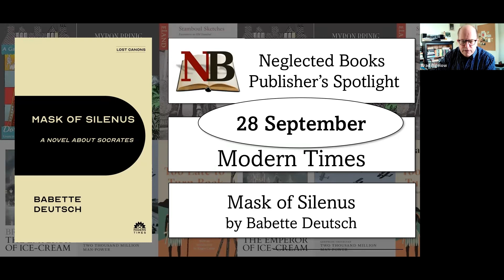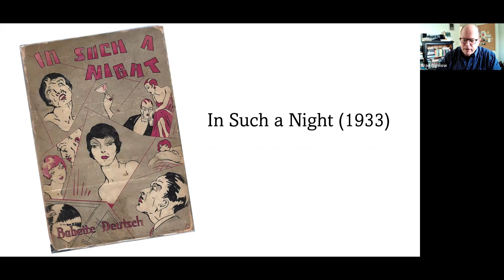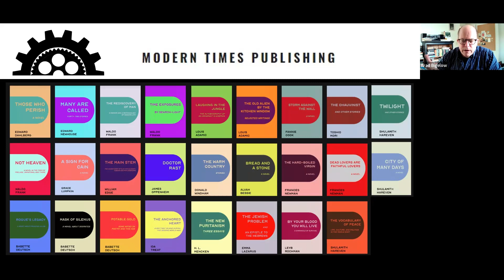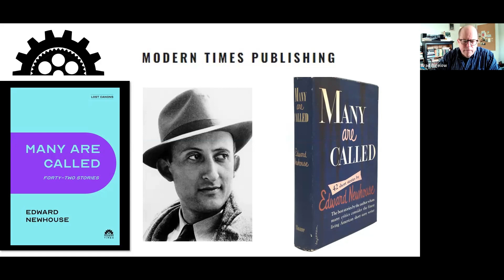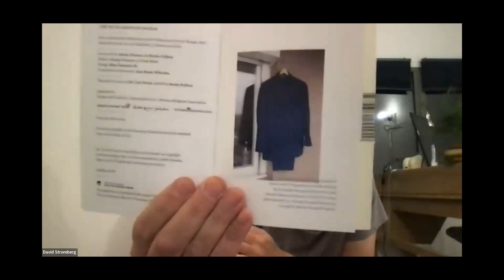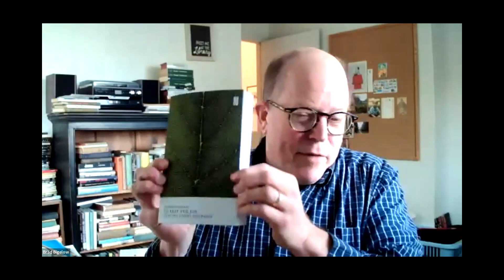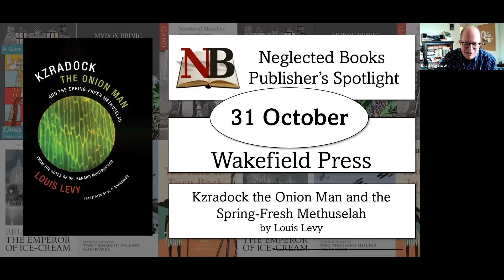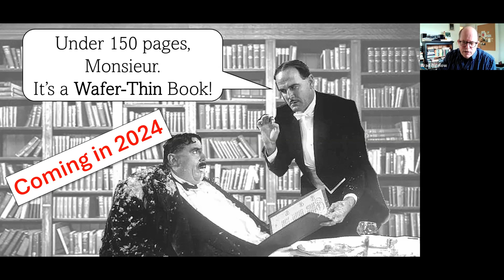Neglected Books Publisher Spotlight: Mask of Silenus by Babette Deutsch (Lost Canons/Modern Times)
In this session, we discuss Babette Deutsch's novel about the trial and death of Socrates, Mask of Silenus, and the rest of the books in the Lost Canon and other series from Modern Times Publishing with its editor, David Stromberg.